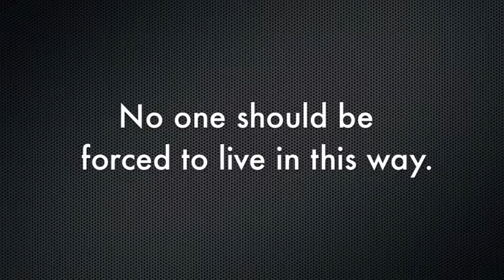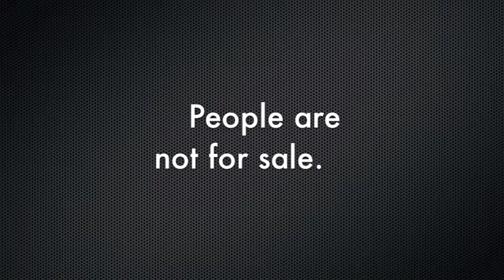Anti-Slavery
This is a Free The Slaves promotional vieo made by a student.